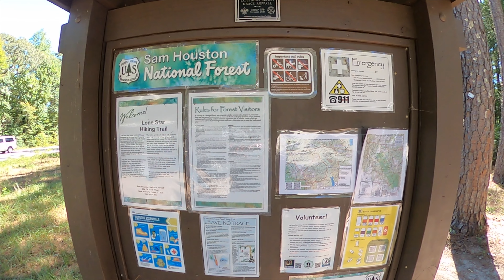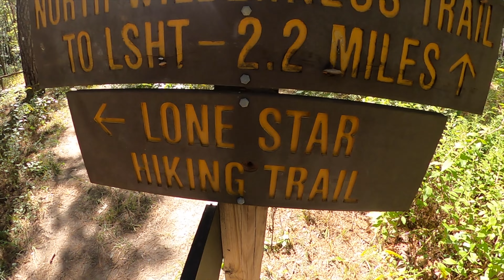Sam Houston National Forest Walking Video 4K | Montgomery, Texas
Welcome to our page!  We were inspired by @therealgirlinthewoods to "get outside and get happy" so decided to take a 8 mile hike through the Sam Houston National Forest, just outside of Houston.  After having 3 months of 100+ days, it was finally in the 70's and sunny -- so after watching the eclipse, we drove up north and went for a hike.  We hope you enjoy this walking video and find yourself to get outside and enjoy the fresh air.  It really does make a difference!